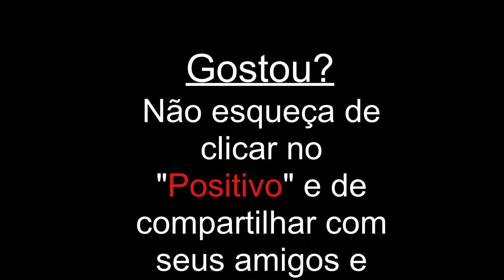Jandaia/GO - Especial - Viajando Todo o Brasil